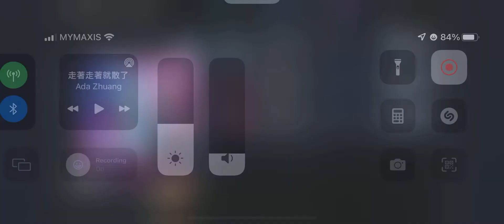WonderHero Stage 1-3 (Terrifying Invaders)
Just a open beta test 4 gameplay video which might be helpful to some.

WonderHero is a play to earn mobile RPG game. The anime inspired turn based game is on iOS and Android platform where players collect Heroes, Weapons and equipment to enter RPG combat and play to earn tokens in a fantasy world. Every Hero in WonderHero boasts unique skills, ultimate skills and properties that allow it to take on various combat roles, such as a tank role, a support role, an attack role, and combination roles with further customization evolving from the game’s system. Players' heroes fight in real-time and can be commanded to attack enemies with skills, giving the game a strategic and interactive gameplay.

Nightingale
Angela Hunt
Celeste le Croix
Shion Muramasa

Hi! Check out Upland, a virtual property trading game. If you use this link, Upland will award you with a bonus for your FIRST PURCHASE
Ethlas is a Free2Play, Play2Earn GameFi Metaverse, the one-stop casual games platform for players to game and earn crypto rewards. Use link for FREE GEMS